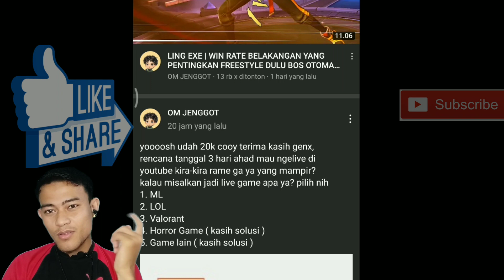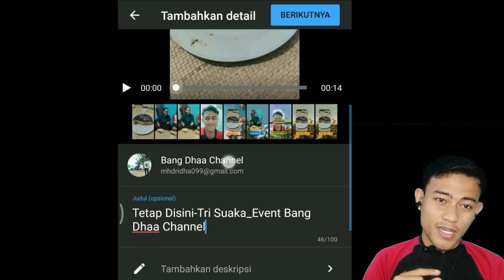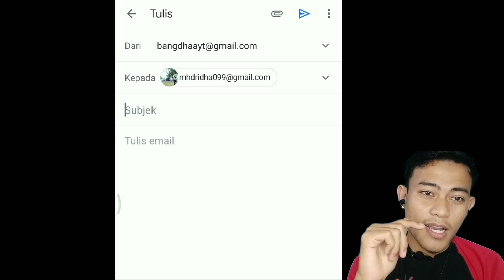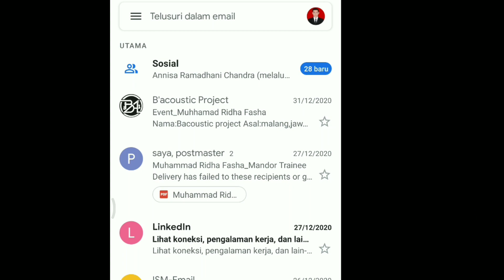AYO JADI BINTANG BERSAMA BANG DHAA CHANNEL !! AUDISI BERNYANYI 2021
Hallo teman2 semua makasih buat kalian yang selalu setia menemani berkembangnya channel ini.. 🥰🙏

Cuma mau kasi info bahwa Bang Dhaa Channel sedang membuka event buat teman2 yang ingin menyalurkan bakat Bernyanyinya dalam sebuah video yang akan Bang Dhaa Posting Langsung di Channel ini.. 🥳🥳
Ayo buat kalian yang berminat untuk unjuk bakat bernyanyi nya silahkan kirim Video terbaik teman2 pada Google Drive, mediafire, atau platform lainya yang bisa Bang Dhaa Download melalui Link yang teman2 share lewat Gmail nanti nya.
Kirim Link Video yang teman share di google drive/media fire melalui Gmail dengan Subject : NAMA_TALENT (cth: Bang Dhaa_TALENT)
Lalu tuliskan Nama Lengkap, Alamat, dan No WA serta Link Video pada Pesan Gmail

Akan menjadi Nilai Tambah video(Lebih disukai) :
-Pengambilan Suara dan wajah penyanyi Harus Jelas (pencahayaan video baik, suara tidak bising/samar²)
-Sudah di edit semenarik mungkin (penambahan lirik lagu, pencahayaan, atau efek yang tidak mengganggu video dan suara rekaman)
-Diperbolehkan menambahkan nama instagram dan Youtube di ujung video(seperti video Bang Dhaa Channel lainya)
Soalnya banyak banget dari teman2 subscriber yang memiliki bakat bernyanyi yang tinggi 🥰 kali ini Bang Dhaa ingin membantu teman2 untuk menyalurkan bakat bernyanyi-nya lewat sebuah video yang teman2 kirim dan akan langsung Bang Dhaa posting di Youtube Bang Dhaa Channel. 😍🥰🥳
Hubungi WA: 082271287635 Bila ada yang ditanyakan